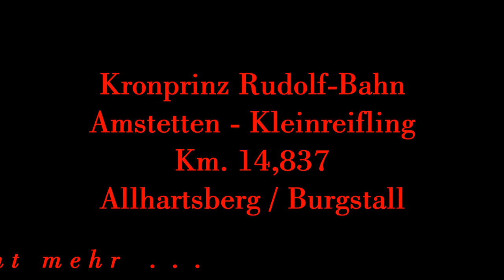Bahnübergang mit mechanischen Schranken & mechanischem Läutwerk, Allhartsberg, ÖBB Österreich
Beschrankter Bahnübergang mit mechanischen Schranken und mechanischem Vorläutwerk. Bei Allhartsberg / Burgstall, Niederösterreich, Österreich. Kronprinz Rudolf-Bahn, Rudolfbahn, ÖBB, Strecke Amstetten - Kleinreifling. Bahnkilometer 14,837;

Informationen über Standorte von noch bestehenden beschrankten Bahnübergängen mit mechanischem Vorläutwerk werden dankend entgegengenommen.